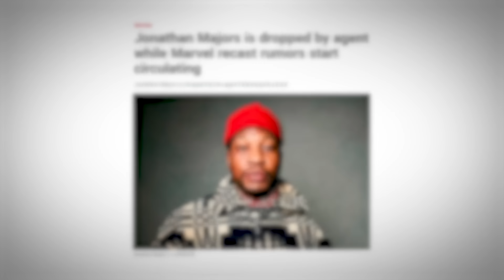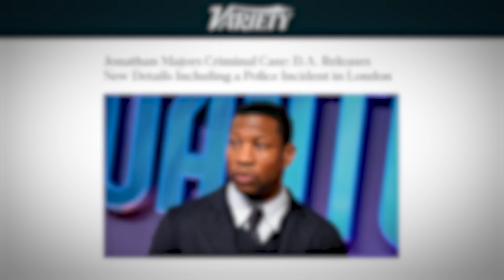Loki Ep 4: ¿Debería seguir Jonathan Majors? I Explicación y curiosidades I Temp 2 - The Top Comics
De varias eras, repasamos las mejores películas de Marvel, incluso fuera del UCM para decidir cuál es la mejor de todas.